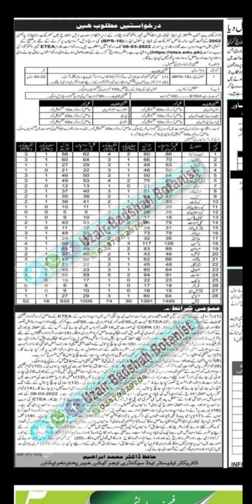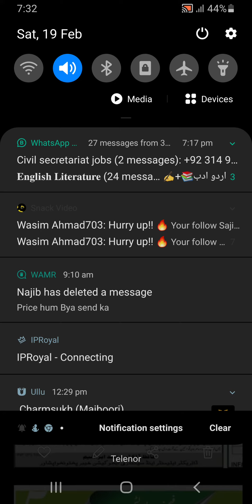School Leader (BPS-16) job Eligibility criteria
School Leader job Eligibility criteria
School Leader BPS-16
Eligibility Criteria
Master or BS Hons (4 years)